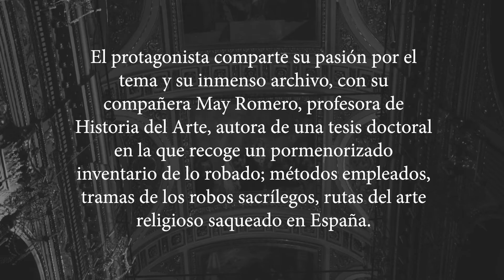El ladrón piadoso (Booktrailer).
Carlos Moravia, periodista de investigación, a partir del robo en la Catedral de Murcia en 1977 —de donde expertos ladrones sustrajeron joyas de la Virgen de la Fuensanta y del cardenal Belluga, valoradas en 300 millones de pesetas—, indaga sobre el expolio, durante más de dos décadas, de las más valiosas obras de arte de la Iglesia en España.
El protagonista comparte su pasión por el tema y su inmenso archivo —de cientos de recortes de prensa que documentan otros tantos robos en catedrales, iglesias y ermitas—, con su compañera May Romero, profesora de Historia del Arte, autora de una tesis doctoral en la que recoge un pormenorizado inventario de lo robado; métodos empleados, tramas de los robos sacrílegos, rutas del arte religioso saqueado en España y distribuido por toda Europa, y pone nombre a los autores.
Sin embargo, no todos los robos tuvieron el lucro como finalidad última de su acción delictiva; muchas de las obras sustraídas (frecuentemente por encargo), o adquiridas de buena fe, fueron destinadas a la decoración de locales de copas —una nueva hostelería—, ubicados en recintos históricos, que combinaban el ocio con la contemplación de escenarios de imágenes y orfebrería religiosa, ambientados con centros de flores y de fruta, cirios, incienso y música clásica.
Dos referentes de esa tendencia, regentados por Antonio López, fueron La Granja, en la pedanía murciana de El Palmar, y Johann Sebastian Bach, en el Palacio de los Valeriola, en la céntrica calle del Mar, en Valencia.